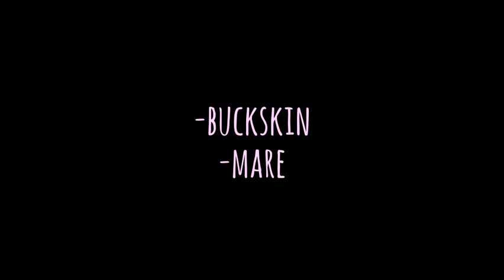All my Horses May 2014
Hey guys so have took some picture of all my horses. So i whipped up this now i have 8 horses still getting more.all these picture are taking buy me they have only been cropped i have not changed there leg position or anything when i took the picture that is how it looked so yeah! Sorry for not uploading video and just slide shows i a waiting to get my computer fiz so just stay put till it is